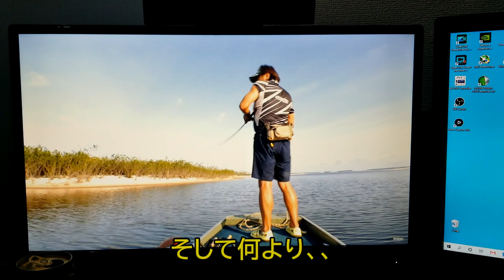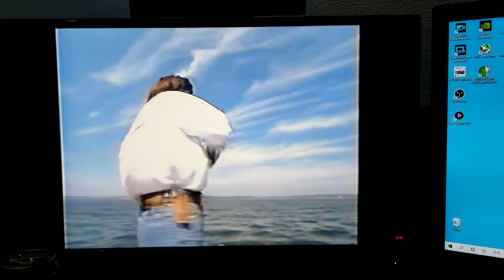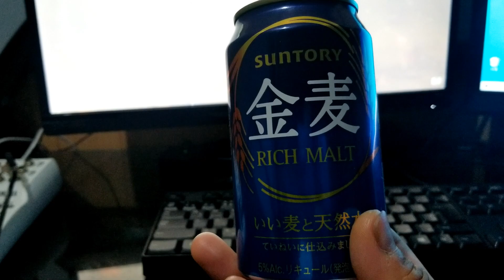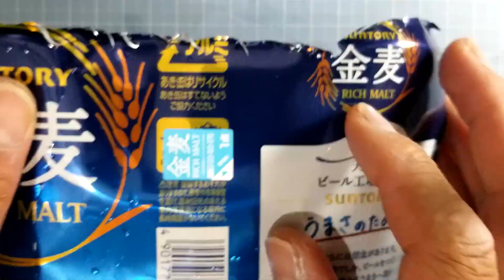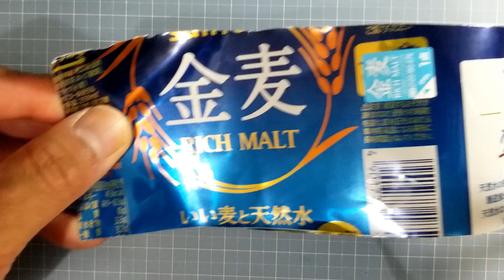拝啓 村田基様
初めて自作のルアーに挑戦しました。暖かい目でご覧ください